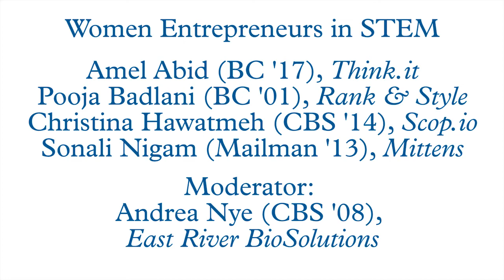Women Entrepreneurs Leadership Forum: Women in STEM Panel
Amal Abid (BC '17), Think.it
Pooja Badlani (BC '01), Rank & Style
Christina Hawatmeh (CBS '14), Scop.io
Sonali Nigam (Mailman '13), Mittens
Moderator: Andrea Nye (CBS '08), East River BioSolutions